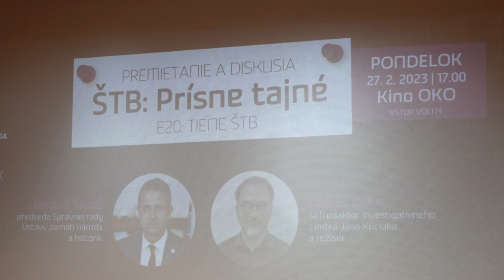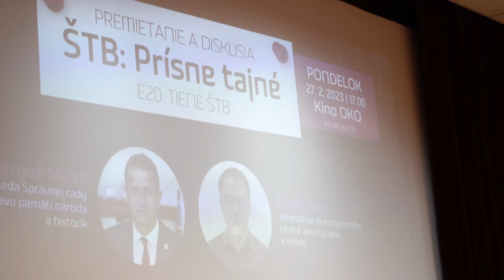REPORTÁŽ | Premietanie a diskusia k ŠTB: Prísne tajné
Študenti kabinetu eventov zorganizovali premietanie spolu s diskusiou k dokumentárnemu cyklu ŠTB: Prísne tajné. Naša reportérka Barbora Sabová prináša z udalosti reportáž.

FMK TV je študentská televízia fakulty masmediálnej komunikácie Univerzity sv. Cyrila a Metoda v Trnave. Prináša aktuálne informácie z univerzitného diania ale aj lifestylové relácie pre mladých.